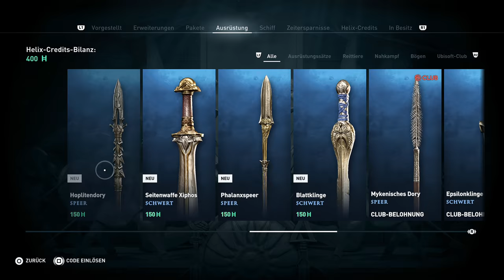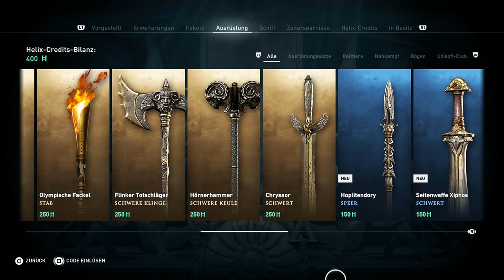Assassin's Creed Odyssey | Unterwelt Rüstungsset + Galionsfigur: Tod, Mannhaft und Segel